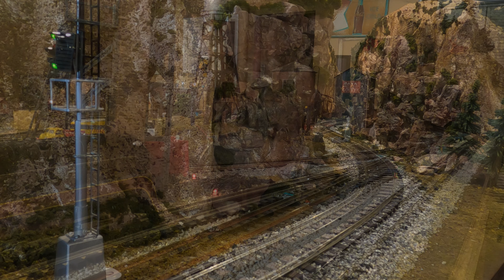Lionel Southern Pacific Consolidation TMCC Version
This version came out in the early 2000's. A chuff generator has been added to make it sound more realistic.